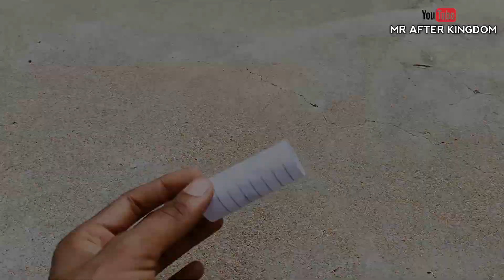Holi Stash Crackers | Holi Crafts ideas - Stash Experiment - 🔥try it home नया है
Holi Crackers | Special Holi ideas 🤩 | होली Stash Experiment - नया है 🔥

Adout to search :-
holi pichkari kaise ba
holi pichkari kaise banaen
holi pichkari kaise banate hain
holi ki pichkari kaise banate hain
holi mein pichkari kaise banaen
holi par pichkari kaise banaen
holi par pichkari kaise banate hain
holi ki pichkari kaise banta hai
holi ki pichkari kaise banai jaati hai
holi ke liye pichkari kaise banate hain
holi ke pichkari kaise banaen
pichkari kaise
pichkari kaise banaen
pichkari kaise banta hai
pichkari kaise banaye
pichkari kaise banai jaati hai
pichkari kaise banaya jata hai
pichkari kaise banate
पिचकारी कैसे बनाते हैं
pichkari kaise chalate hain
पिचकारी कैसे बनाएं
pichkari kaise banaen ghar per
pichkari kaise banaen
pichkari holi
pichkari testing
pichkari drawing
pichkari rang fuchur fuchur feke
pichkari pichkari
pichkari song
pichkari wala
pichkari movie
pichkari craft
holi Stash
pichkari kaise banaye
homemade pichkari
colour gun
colour pichkari
bottle se pichkari
easy pichkari kaise banaye
bachho ki pichkari kaise banaye
holi experiment
colour balloon 🎈
Holi hai
holi shorts
holi experiment
colour balloon 🎈
Holi hai
holi stash
holi stash crackers
2 HOLI
holi stash crackash
holi stash testing
holi stash testing 2024
holi stash crazy xyz
holi stash mr indian hacker
holi stash 2023 testing
holi stash video
holi stash crackers
colour smoke crackers
holi colour smoke
smoke bomb
helicopter crackers
holi crackers testing
crazy xyz
peacock crackers

holi stash crackers

2 HOLI
holi stash crackash

holi stash 2024 testing

holi stash testing

holi status